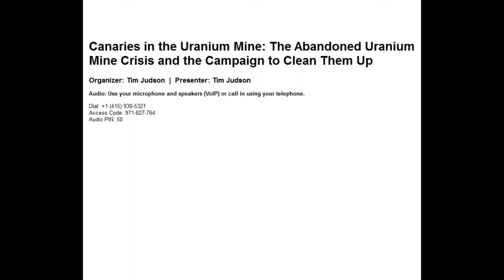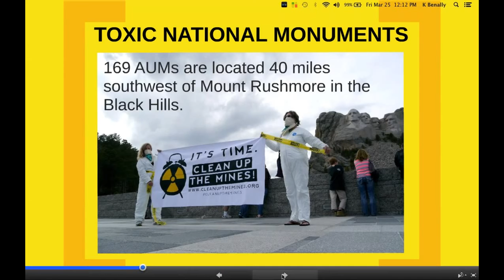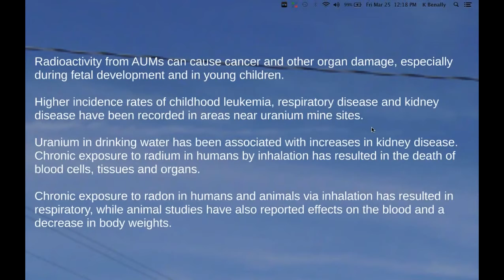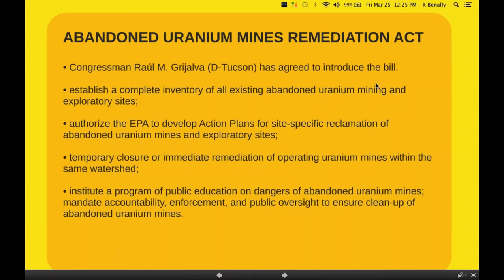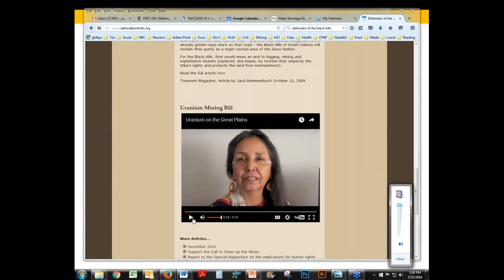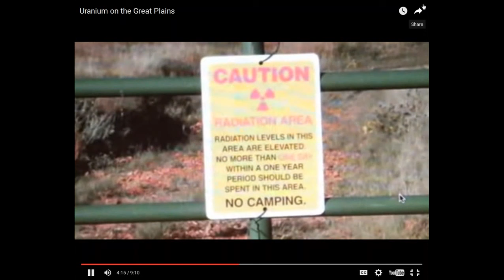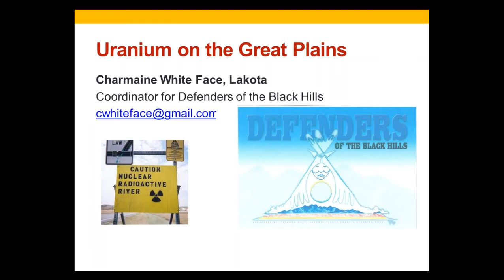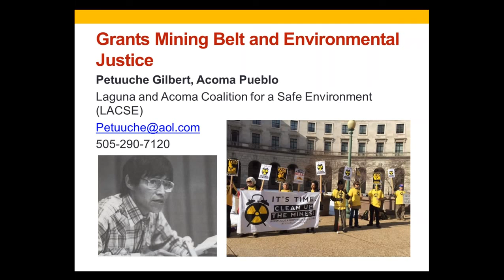Canaries in the Uranium Mines ~ Abandoned US 1,500 Mine Crisis Calls For Cleanup Now!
Mar 29, 2016 - Nuclear power is dirty--from cradle to grave. At the beginning of the fuel chain, uranium mining, milling, processing and enrichment cause widespread environmental devastation and produces enormous quantities of radioactive and toxic waste. Nuclear reactor operation results in routine releases of dangerous radioactivity into our air and water, and, as shown at Chernobyl and Fukushima, major reactor accidents can make areas of our planet permanently uninhabitable. The radioactive waste generated by reactors is nearly instantly lethal, and will remain hazardous for millenia. And, to date, there is no scientifically-defensible, publicly-acceptable solution for radioactive waste storage. Nuclear Power Is Dirty Campaign w/ NIRS

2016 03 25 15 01 Canaries in the Uranium Mine The Abandoned Uranium Mine Crisis and the Campaign
This video is from March 25, 2016 NIRS webinar on widespread radioactive contamination around abandoned uranium mines across the U.S. & the campaign to force their clean-up.

Nuclear Information and Resource Service (NIRS) Twitter: @NIRSNET

Kakrapar plant leakage: All future atomic power expansion plans should be put on hold says former AERB chief

Kakrapar Nuclear Plant Is Likely Undergoing A Loss-Of-Coolant Accident: Dr. A. Gopalakrishnan read article in full

The Kakrapar Unit-1 PHWR Primary System Leakage Incident on March 11, 2016: The Kakrapar Unit-I nuclear reactor in Gujarat is undergoing a moderately large leakage of heavy water from its Primary Heat Transport (PHT) system since 9.00 AM on March 11,2016.

Till 7.00 PM on March 12,2016 , the DAE officials have no clue as to where exactly the PHT leak is located and how big is the rate of irradiated heavy water that is leaking into the reactor containment . However, some reports indicate that the containment has been vented to the atmosphere at least once , if not more times , which I suspect indicates a tendency for pressure build up in that closed space due to release of hot heavy water and steam into the containment housing . If this is true, the leak is not small , but moderately large , and still continuing. No one confirms that any one has entered the containment (in protective clothing) for a quick physical assessment of the situation , perhaps it is not safe to do so because of the high radiationfields inside . When NPCIL officials state that the reactor cooling is maintained , I believe what they may be doing is to allow the heavy water or light water stored in the emergency cooling tanks to run once-through the system and continue to pour through the leak into the containment floor through the break .

All this points to the likelihood that what Kakrapar Unit-1 is undergoing is a small Loss-of-Coolant Accident (LOCA) in progress. It is most likely that one or more pressure tubes (PT) in the reactor (which contain the fuel bundles) have cracked open , leaking hot primary system heavy-water coolant into the containment housing . The reactor cooling is said to be maintained which , in view of the PT breach , can only be by supply of heavy water or light water from the storage tanks of the emergency cooling systems . While it may perhaps ensure bulk coolant temperatures in the PHT system to be well under control , it could still mean fuel centreline temperatures in the channel which may have a breach could be quite high . The seriousness of the accident and the potential high risks to the plant and personnel in the near vicinity are yet to be assessed , because NPCIL and AERB do not yet know where the location of the leak is or how to initiate actions to stop it. They were waiting for a team of AERB Specialists to reach Kakrapar in the afternoon of March 12 th. (today) to jointly decide between AERB & NPCIL how to proceed from here on. This is therefore a potentially serious accident in progress - read article in full

Japan Diary 2016, Fukushima+5, Part 6. “Dose” does not exist, only exposure
Nuclear Power and Climate: It's No Solution Don't Nuke the Climate!